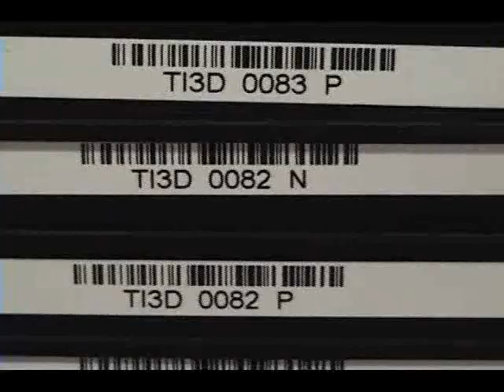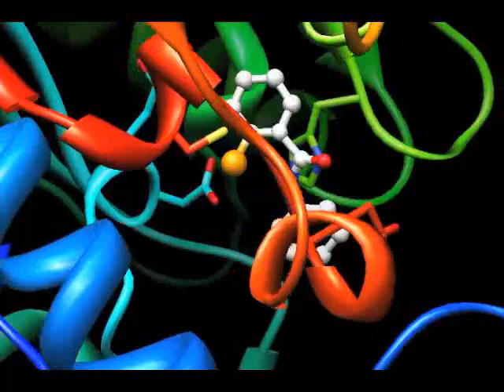Texas Institute for Drug and Diagnostic Development.avi